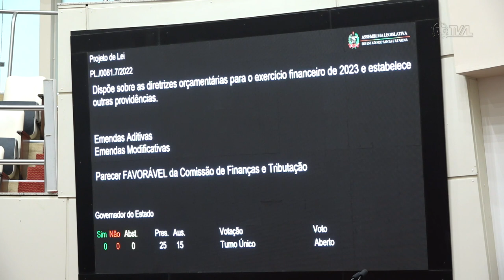É Notícia - Aprovada Lei de Diretrizes Orçamentárias para 2023 - 02/08/22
O Plenário da Assembleia Legislativa aprovou o projeto da Lei de Diretrizes Orçamentárias de Santa Catarina para 2023. O texto estima receitas e despesas em R$ 43,4 bilhões, aumento de quase 17% em relação ao que estava previsto para 2022.